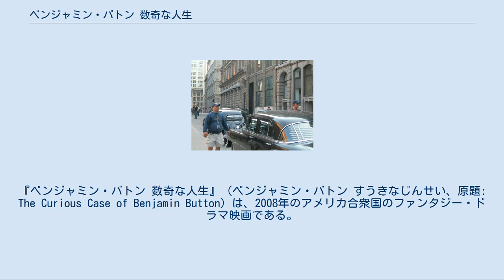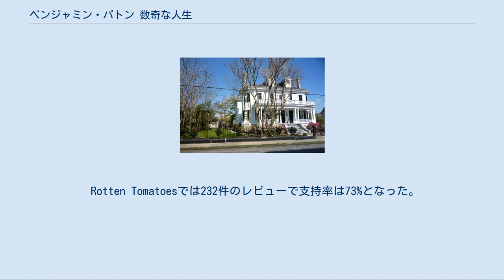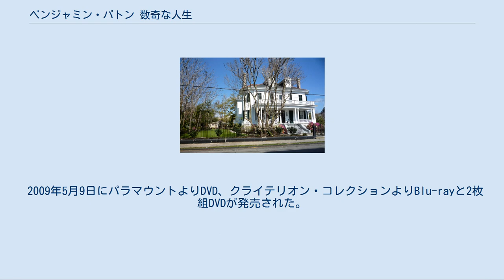ベンジャミン・バトン 数奇な人生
『ベンジャミン・バトン 数奇な人生』（ベンジャミン・バトン すうきなじんせい、原題: The Curious Case of Benjamin Button）は、2008年のアメリカ合衆国のファンタジー・ドラマ映画である。
1922年に書かれたF・スコット・フィッツジェラルドによる短編小説をもとにエリック・ロスとロビン・スウィコードが脚本を執筆し、デヴィッド・フィンチャーが監督した。
なお、フィンチャーと主演のブラッド・ピットの二人にとっては『セブン』『ファイト・クラブ』に続くコンビ作品となった。
 第81回アカデミー賞では作品賞を含む13部門にノミネートされ、美術賞、視覚効果賞、メイクアップ賞を受賞した。
 80歳の状態で生まれ、年を取るごとに若返る人生を与えられた男の一生を描く。
 2005年、ハリケーンが接近中のニューオーリンズ。
病院で死の床に伏している老女デイジーは、娘キャロラインに、ある日記帳を自分に読み聞かせるよう求める。
その日記帳にはベンジャミン・バトンという男の人生が綴られていた。
 1918年のニューオーリンズ。
第一次世界大戦が終わった日の夜、生まれたばかりの赤ん坊が、ある老人施設の前に置き去りにされていた。
施設を経営する妻クイニーと夫ティジーの黒人夫婦は赤ん坊に気付き拾い上げ、その老人のような姿に驚く。
子どもの産めない体であったクイニーは、赤ん坊を神の子であると信じ、ティジーの反対を押し切り、自らの手で育てることを決意する。
赤ん坊はベンジャミンと名付けられ、施設の老人たちからも歓迎される。
身体機能の弱さゆえ、医者からも少ししか生きられないと見られていたベンジャミンであったが、無事に生き延びて成長し、施設内で車椅子の生活を送るようになった。
 1930年の感謝祭の日、杖一本で歩けるまでに若返ったベンジャミンは、施設に遊びに来た入居者の孫娘デイジーと運命的な出会いを果たす。
互いに惹かれ合う二人であったが、外見が老人のベンジャミンには、大っぴらにデイジーと遊ぶことは許されないのであった。
 1936年、17歳も終わりに近づいたある日、若返りを続け元気になったベンジャミンは、世界を知るため、船に乗って旅立つことを決意する。
別れを惜しむデイジーにベンジャミンは、行く先々から葉書を送ることを約束する。
ベンジャミンは旅立ち、一方のデイジーは、ニューヨークのバレエ学校のオーディションに合格し、バレエダンサーの夢に向かって歩む。
ベンジャミンは船乗りとして働くかたわら、滞在したホテルで人妻との恋、そして切ない別れを経験する。
やがて始まった太平洋戦争で、ベンジャミンの乗る船は後方支援を担当し、戦禍に身を投じることとなった。
 1945年、26歳になったベンジャミンはニューオーリンズに帰り、クイニーの歓待を受ける。
大人の女性に成長したデイジーとも再会するが、都会で洗練されたデイジーに戸惑い、すれ違いを重ねる。
 時は流れ、ある日デイジーはパリでバレエの練習からの帰り道に車に撥ねられる。
知らせを聞いて病院に駆けつけたベンジャミンであったが、デイジーは足を骨折しており、バレエダンサーの夢を断たれてしまう。
そっとして欲しいというデイジーの気持ちを尊重し、距離を置いて見守ることしかできないベンジャミンであった。
 しばらくして、ある日ひょっこりデイジーがニューオーリンズに帰って来た。
ベンジャミンとデイジーの気持ちが初めて重なり、その夜二人は結ばれる。
構えた新居で二人だけの甘い生活が始まった。
やがてデイジーは妊娠し女の子を生む。
それがキャロラインであった。
幸せな家庭生活の始まりのはずであったが、ベンジャミンには大きな悩みがあった。
若返り続ける自分には一家の父親はとても務まらないというものだ。
やがてベンジャミンは二人の前から姿を消す。
 やがて、ベンジャミンは10代の少年の姿となると同時に、記憶の大半を失って自分のことさえ分からない認知症となり、所持品からデイジーの元に連絡がくる。
ホームに入居した2人だったが、次第に幼児の姿となり、赤ん坊となったベンジャミンは、老婆となったデイジーに抱かれながら永遠の眠りに就く。
 キャ...